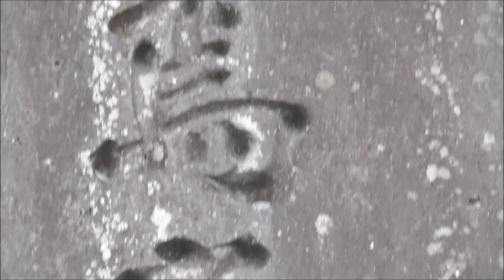鹿児島市 岩崎谷踏切近く 西郷隆盛終焉の地 撮影日2024 1 19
鹿児島市　＃　西郷隆盛終焉の地